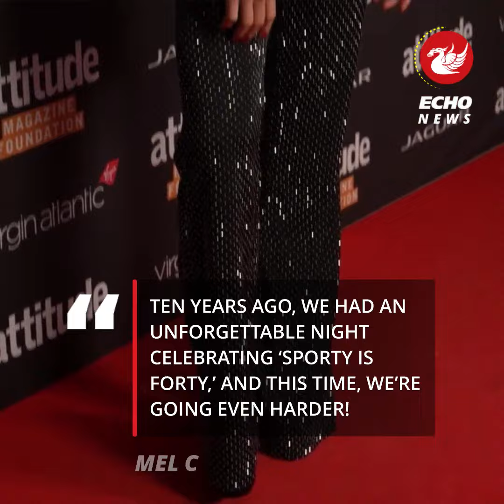Spice Girls fans 'not having it' as Melanie C shares how old she is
Spice Girls fans have been taken aback as Melanie C - also known as Sporty Spice - shared how old she will turn next year.

The singer, who was born in Whiston, is best known for being one fifth of one of the world's biggest girl bands of all time. She has also more recently starred in Celebrity Gogglebox alongside brother Paul O'Neill, who drives racing cars for a living.

On Tuesday, Melanie shared an update with her hundreds of thousands of Instagram followers.